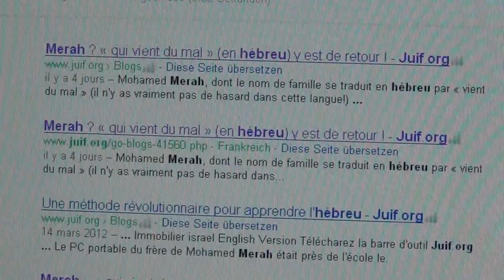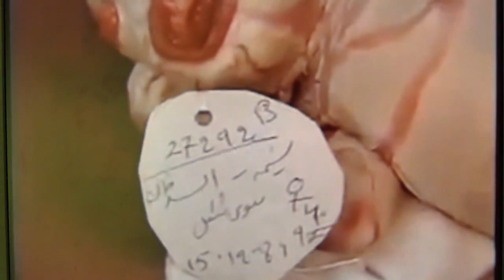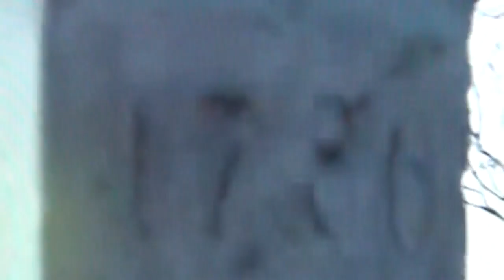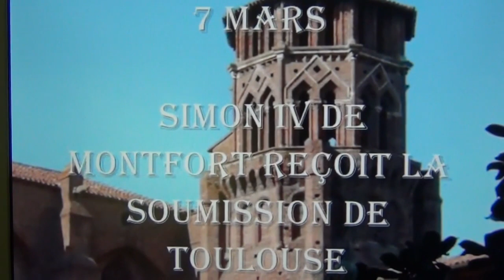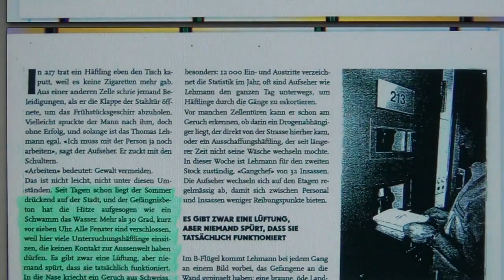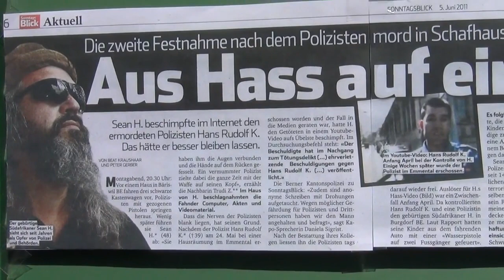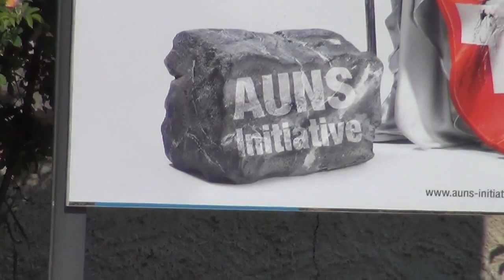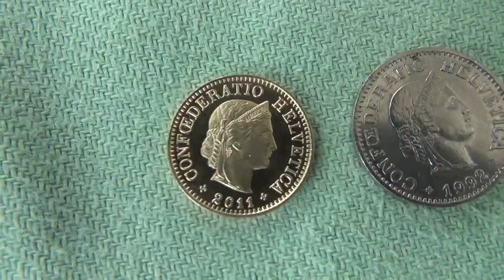MER ah, MER = Pyramide, Suisse Base des Pharaons, Banques & Templiers